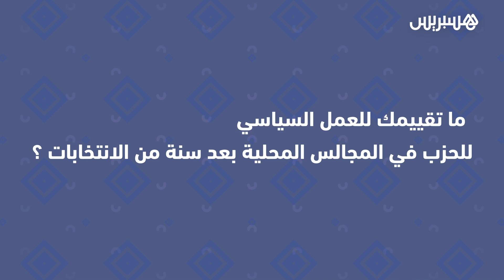منيب: الحكومة لا تتجاوب مع انتظارات المغاربة.. والغضب الاجتماعي يتزايد في المجتمع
نبيلة منيب: الحكومة لا تتجاوب مع انتظارات المغاربة..والغضب الاجتماعي يتزايد في المجتمع